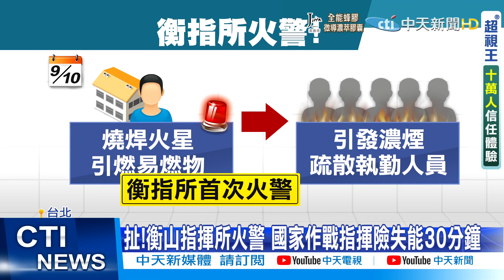【陳諺瑩報新聞】漢光37號演習今展開 衡山指揮所傳火警! 傳美軍迫我國一次買足百套魚叉飛彈 趙少康:價格應合理 精華版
00:00 扯!衡山指揮所火警 國家作戰指揮險失能30分鐘
03:15 漢光37號演習今展開! 幻象戰機降花蓮"進洞"戰力保存
04:27 "幻象2000"新竹起飛 花蓮佳山基地降落
05:57 強迫買單?! 傳美國要求我"一次買足"百套魚叉飛彈
09:18 迫我一次買足866億百套魚叉 趙少康:蔡英文成美國乖寶寶